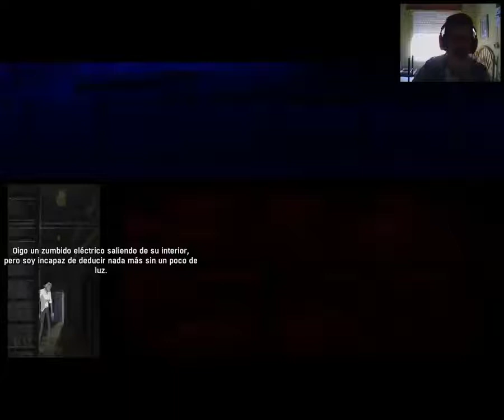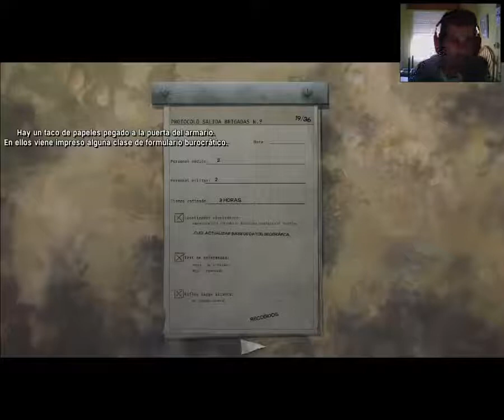Dead Synchronicity // Walkthrough Parte 6